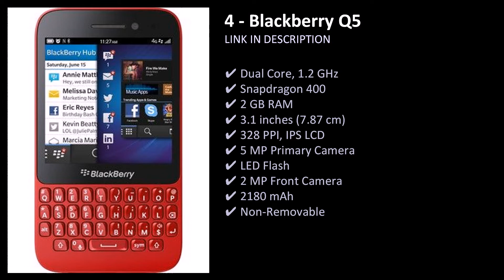Best Qwerty Mobile Phones In India 2022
Top 10 Best Qwerty Mobile Phones In India 2022. Best Qwerty Mobile Phones

Check out the best Qwerty smartphones in India, including prices, specifications, reviews and comparisons. You can also ask questions about the top 10 mobile phones before buying online.

List of Best Qwerty Mobile Phones In India 2022

Nokia X2-01

  Nokia Asha 302

  Blackberry Classic

  Blackberry 9720

  Nokia E5

  Blackberry Q5

  Blackberry Passport

  Blackberry Priv

  Blackberry KEYone